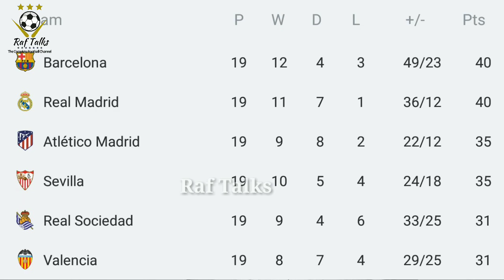Real Madrid vs Sevilla Match Preview (malayalam)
Real Madrid vs Sevilla
La Liga Match Preview
18/1/20ന് നടക്കുന്ന മത്സരത്തിന്റെ പ്രിവ്യൂ